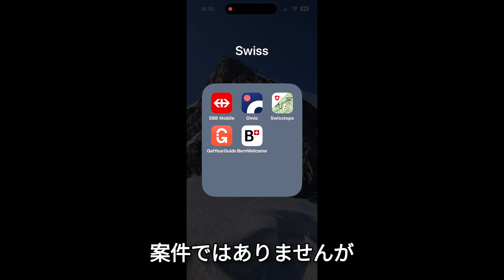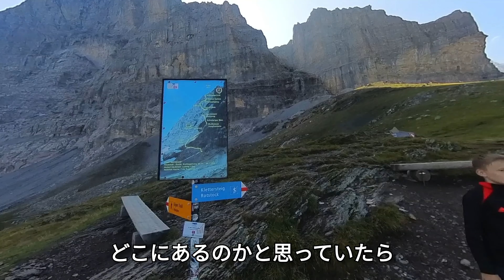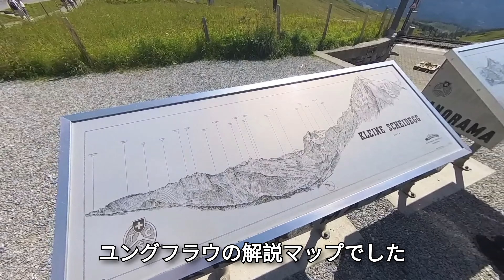【スイスアルプス山行_4K】グリンデルワルド編 Eiger・Mönch・Jungfrau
スイスの山々を直接見たくて1週間の旅を決行
本当はアイガー北壁を登りたかったのだけど、いきなりはやばいだろうと
まずは下見感覚で主要なアルプスの山々を見てきました。
その第三弾としてグリンデルワルドへ。
こちらではアイガートレイルに挑戦、ユングフラウヨッホを観光。

しんどいレベル★★★☆☆（いきなりの急登から長かった・・）
絶景のレベル　★★★★★（やっぱりホンモノ直で見るとやばい）